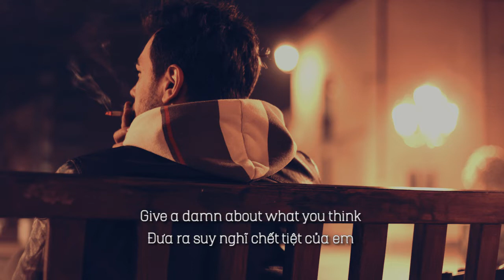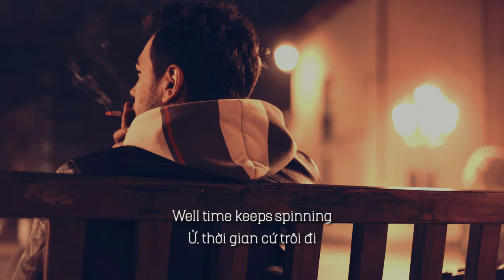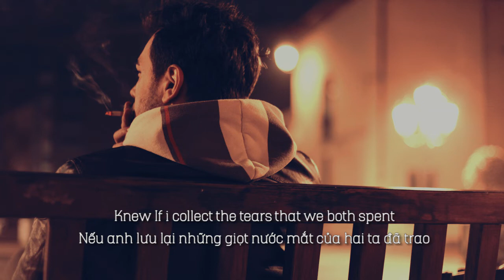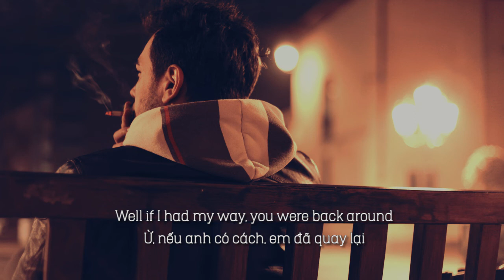Teflon Sega - What I Thought You Knew (Lyrics + Vietsub)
Like và sub ủng hộ nhóm dịch nha iu iu ❤️❤️❤️
Follow to support Teflon Sega
Credit picture : SplitShire
If you are the creator of this song or the picture and you want it to be removed, please contact with  me and I will delete it immediately ( Sorry if this bothering you  )